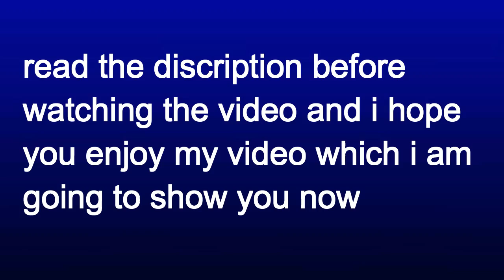CS-Source zombie escape EUFrag is back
Name of the Server in which I played

[EUFrag.com] Zombie Escape|Ranks FastDL
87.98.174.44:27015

Zombie Mod for steam and nosteam

[EUFrag.com] Zombie Mod|Store|FastDL|Rank
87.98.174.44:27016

Server is active for steam and no-steam